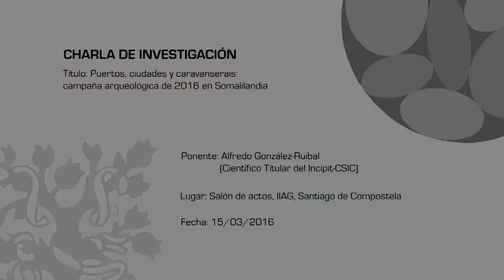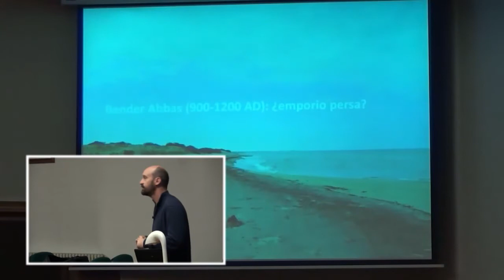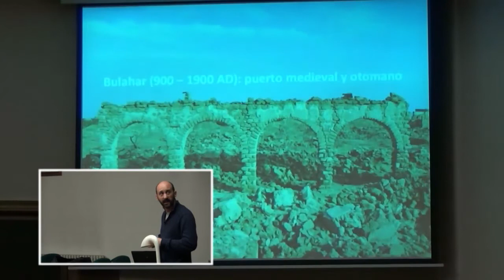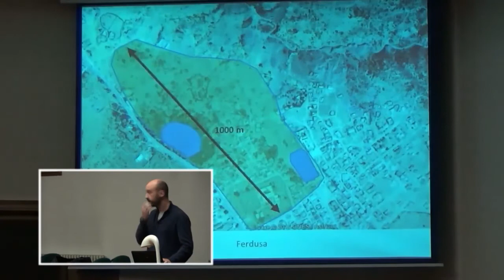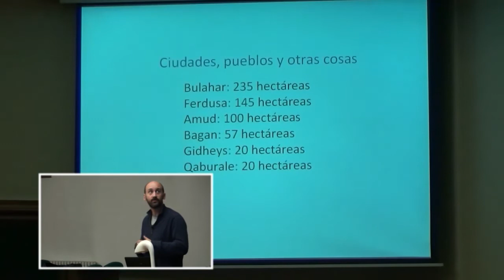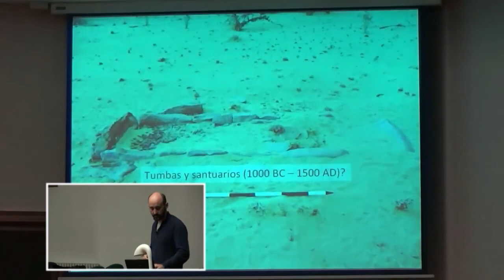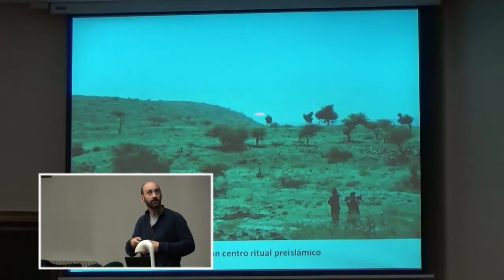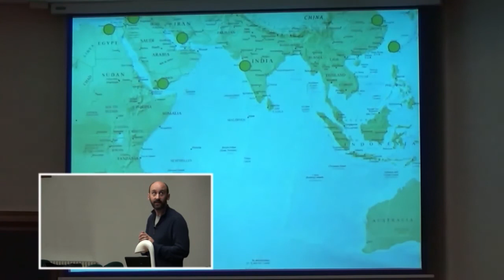Puertos, ciudades y caravanserais: campaña arqueológica de 2016 en Somalilandia, Cuerno de África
Ponente: Alfredo González-Ruibal (Científico Titular del Incipit-CSIC).

Resumen: [ES] Durante la campaña de 2016 en Somalilandia hemos tenido ocasión de estudiar varios yacimientos arqueológicos que transforman significativamente nuestro conocimiento de la historia del Cuerno de África y del comercio índico en general durante los últimos dos milenios. En esta charla daremos a conocer los principales hallazgos efectuados -desde puestos caravaneros a emporios persas, pasando por un santuario prehistórico- y explicaremos de qué manera nos permitirán cambiar algunas de las perspectivas que hasta ahora se tenían sobre los procesos sociales en la costa africana del Océano Índico.

[EN] In the 2016 field season in Somaliland, we have had the opportunity to study several archaeological sites that significantly transform our knowledge of the history of the Horn of Africa and the Indian trade in general during the last two millennia. In this talk of research study, we will make known the main findings made -from posts caravan to Persian emporiums, through a prehistoric sanctuary- and explain how they will allow us to change some of the perspectives that so far had on Social processes on the African coast of the Indian Ocean.

Lugar: Salón de actos, IIAG, Santiago de Compostela.

Fecha del evento: 15/03/2016